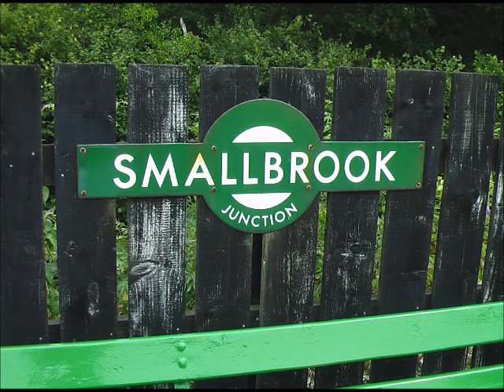Isle of Wight Steam Railway 2010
First of some lost videos I found on disc. Short trip on the Isle of Wight Railway. Wonderful carriages!